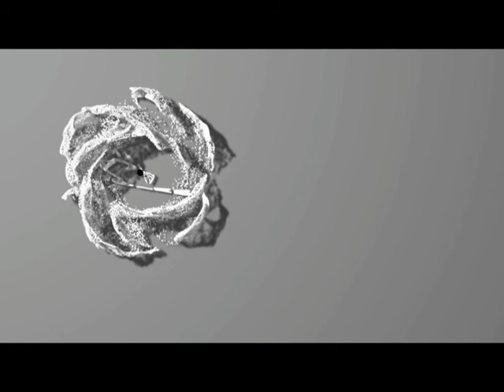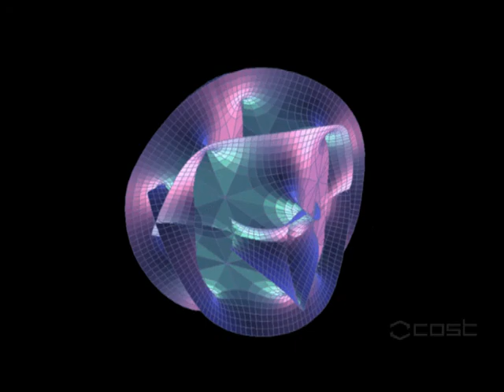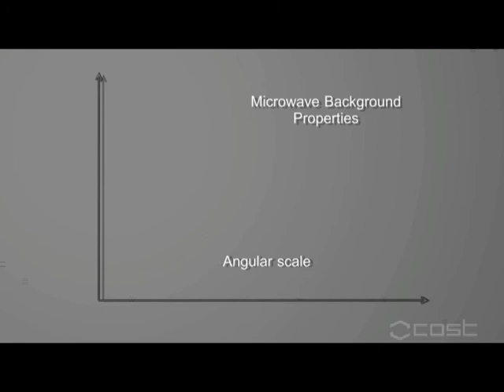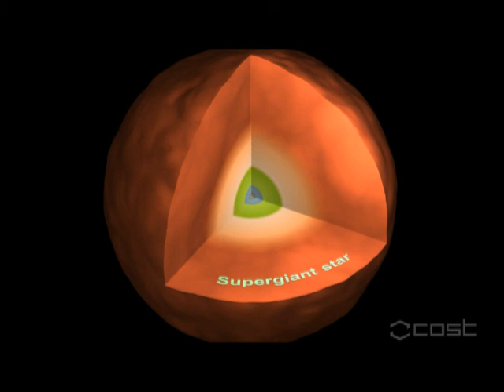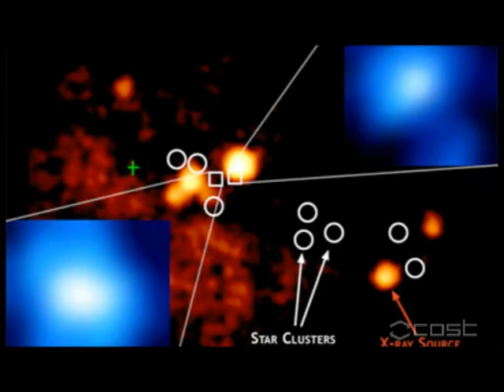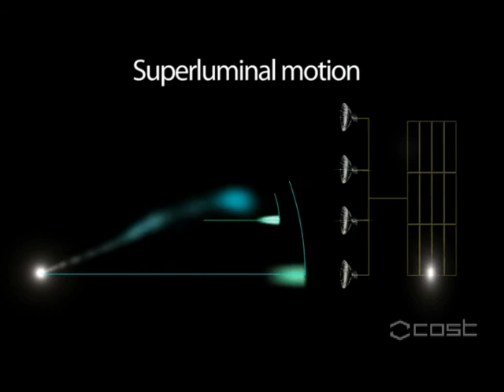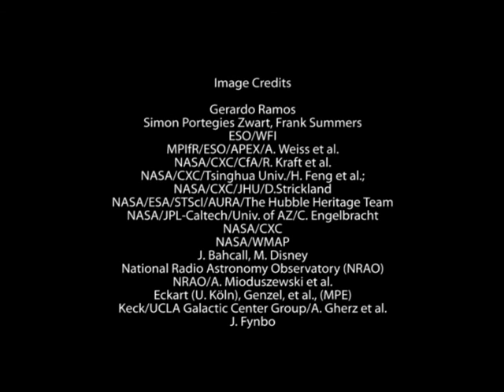COST explains Black Holes!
COST Action MP0905 - The world's first open and flexible network on black hole research  - explains what Black Holes in a Violent Universe are!